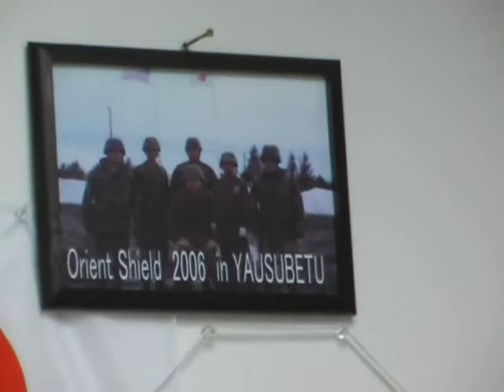Staff Sergeant Ted Fletscher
Staff Sergeant Ted Fletscher talks about his National Guard deployment to the Sinai Peninsula in 2002, and a training mission to Japan in 2006. He also reminisces about his deployment to Sicily, while in the Air Force, during the height of the cold war.